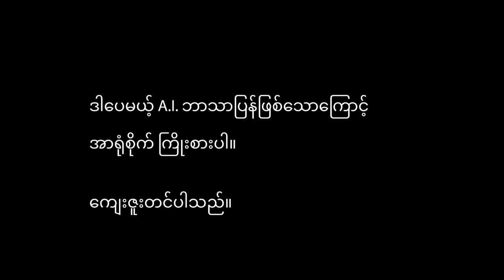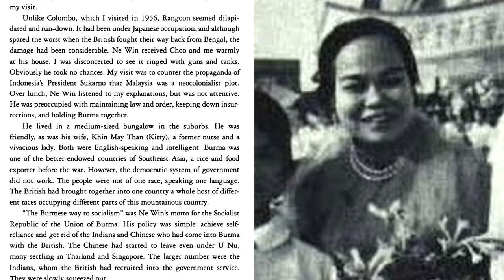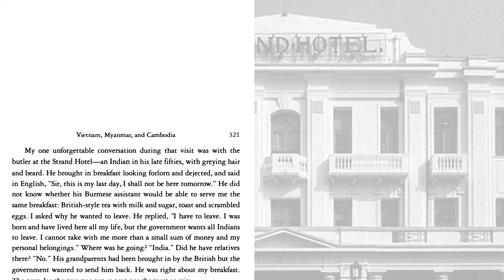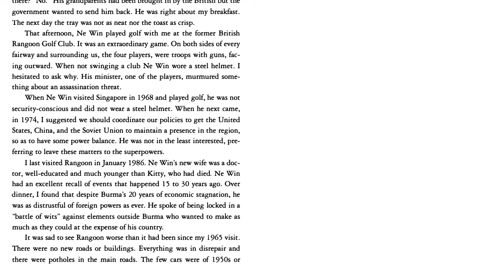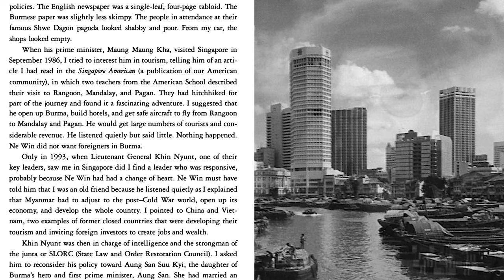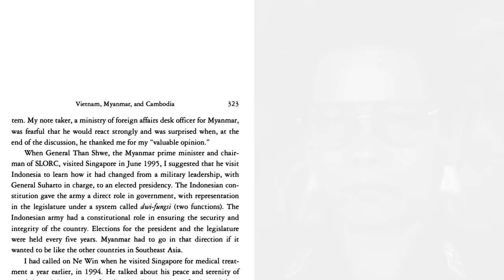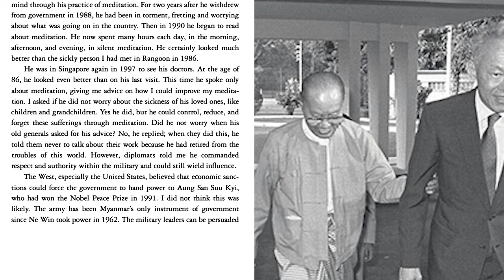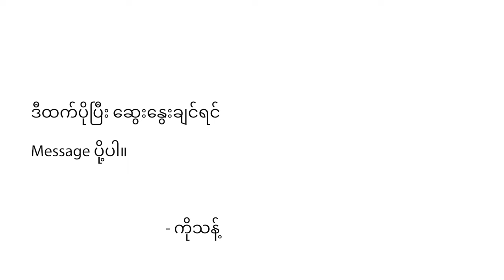Lee Kuan Yew မြန်မာနိူင်ငံအကြောင်း ဘာပြောလဲ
From Third World To First
Chapter 19

စင်္ကာပူခေါင်းဆောင် Lee Kuan Yew မြန်မာနိူင်ငံအကြောင်း အကြံဥာဏ်များမျှဝေခြင်း။